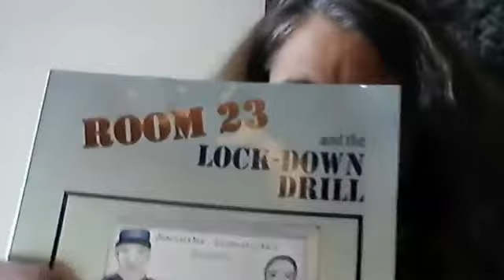The Journey to Fulfilling Relationships - Keeping Kids Safe at School with Suzanne Wolf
The relationship show that gets to the heart of the matter in helping you and your family lead fulfilling lives at home, in business, and in life.

On today's episode: Are your kids safe at school?

Our guest today is Suzanne Wolf. Suzanne is an educational consultant and safety specialist. She is the author of Room 23 and the Lock Down Drill. Suzanne shares with us what teachers, administrators, safety officers, and parents can do to work together to keep kids safe at school and get the community more involved in dealing with school violence.